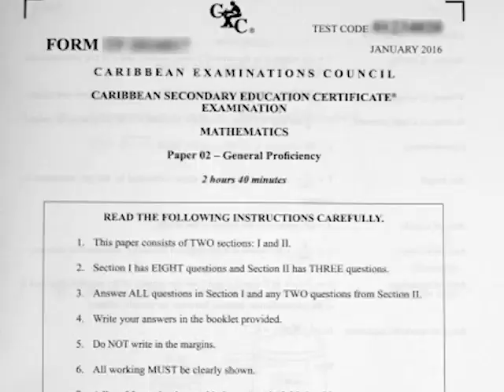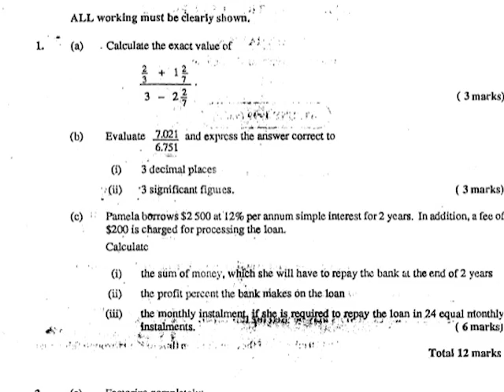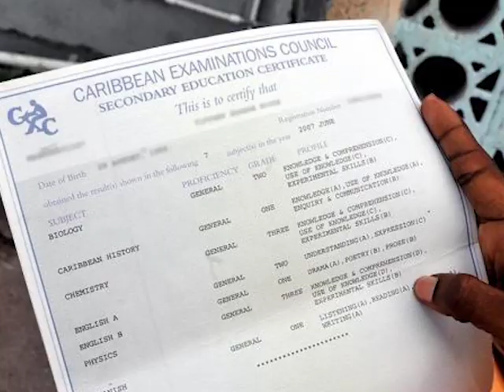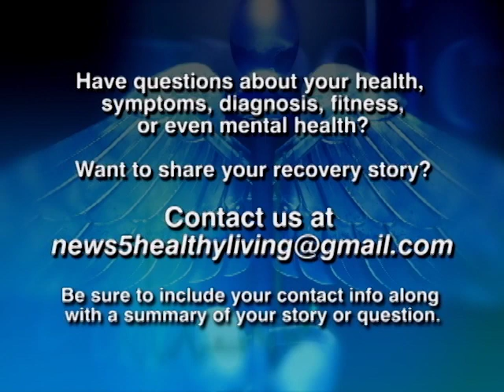Healthy Living: Helping Students Cope with Back to School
Two weeks ago, we reported the increased anxiety levels recorded by mental health and medical professionals in Belize.  This week, our senior students have all reason to be anxious as they returned to classes to prepare to take the CSEC exams in July. It’s a high-stress situation in an average school year, but 2020 has been anything but ordinary. So how can parents and families help their seniors get back into the right frame of mind? We have some tips in tonight’s Healthy Living.